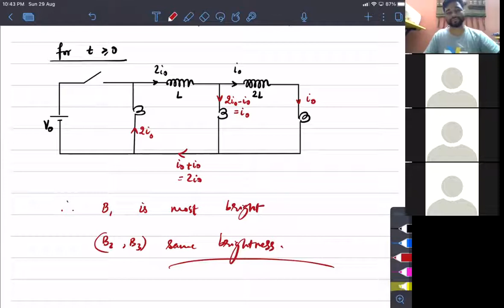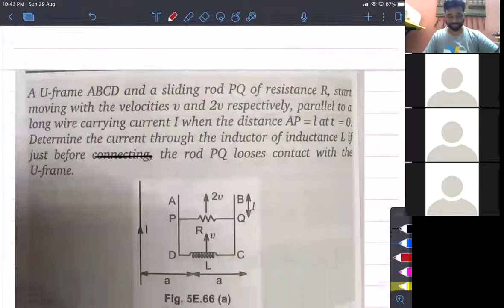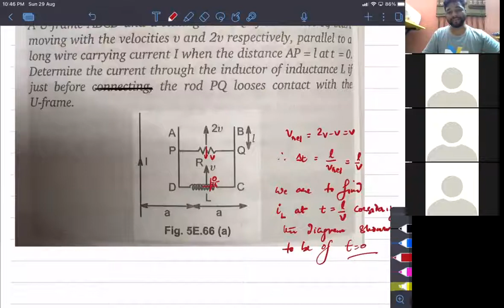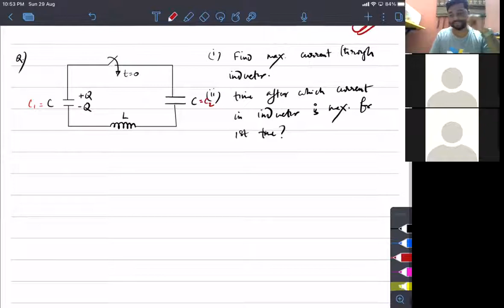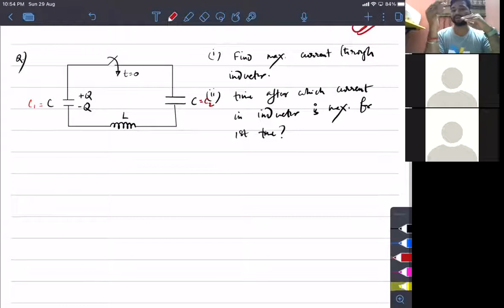Advanced Lecture - Inductors | KVPY | IITJEE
Few good examples on Inductors with resistors & capacitors!